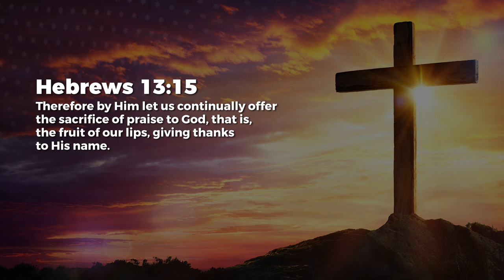Sacrifice Of Praise – Nancy Ramya | Daily Devotion, January 18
Today's Daily Devotional: Sacrifice Of Praise